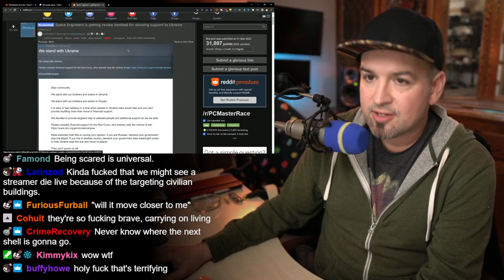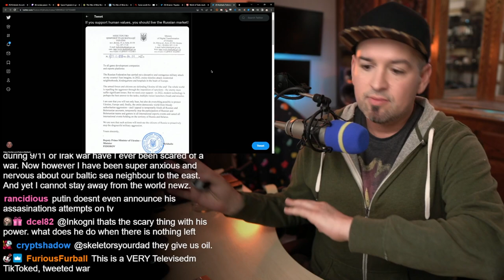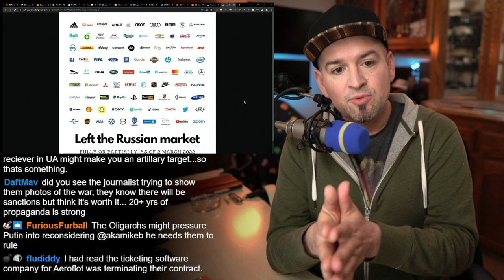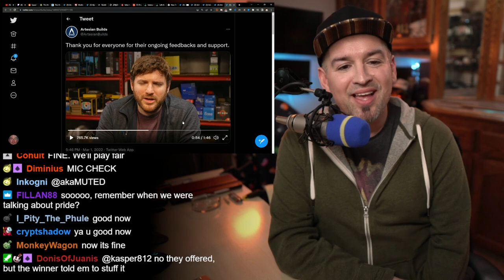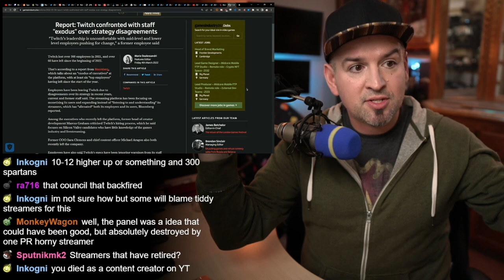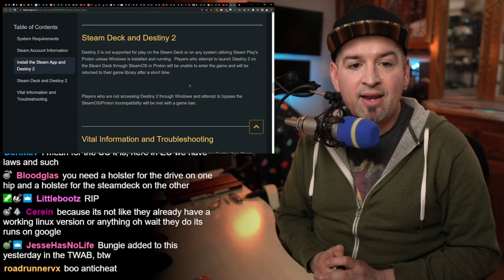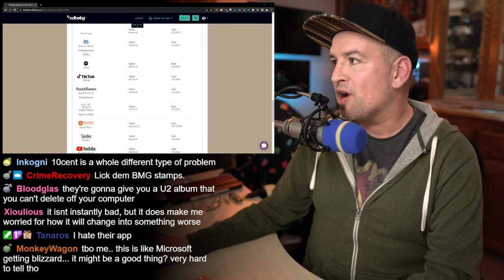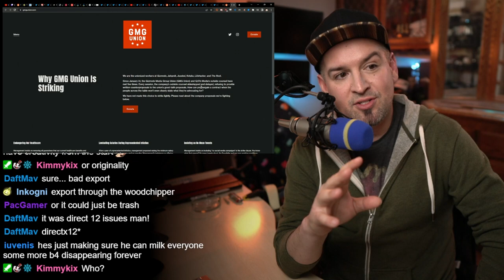This one time, at Bandcamp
Link Dump:
Artesian Builds

Everyone steps in
Intel

Twitch's leadership is uncomfortable with mid-level and lower level employees pushing for change

Destiny 2 not compatible, will also lead to ban

Epic Games acquires Bandcamp